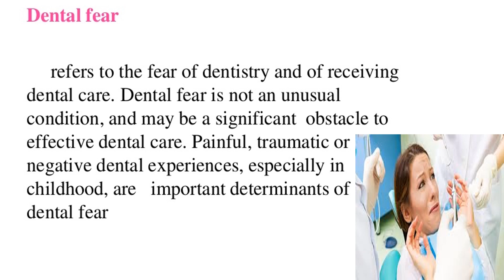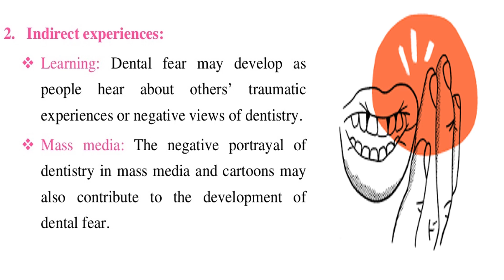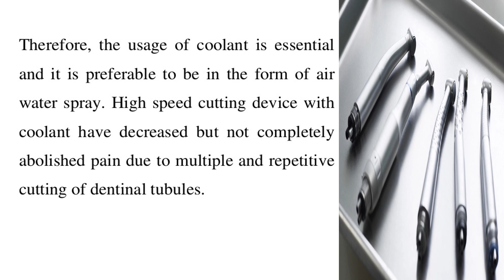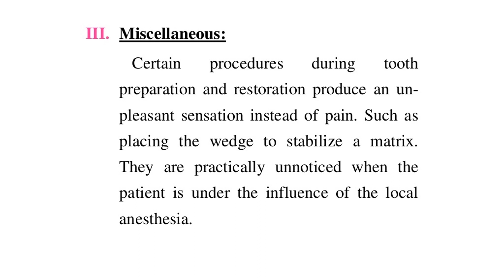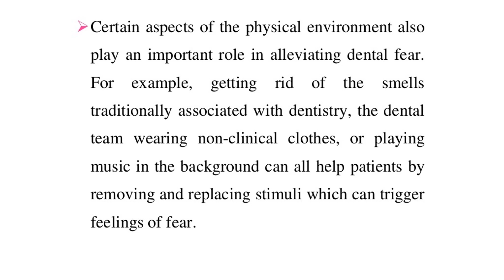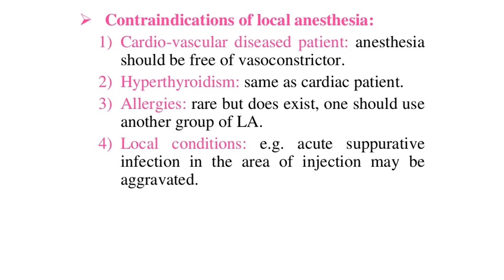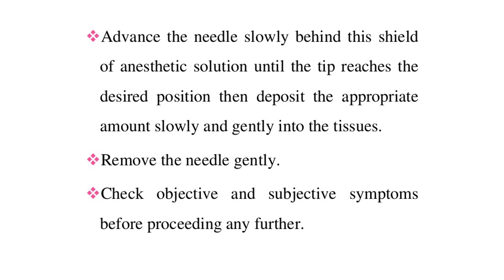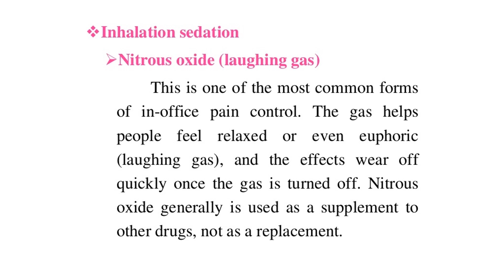Control of Dental Fear & Pain During Operative Procedures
Dental fear refers to the fear of dentistry and of receiving dental care. Dental fear is not an unusual condition, and may be a significant obstacle to effective dental care. Painful, traumatic or negative dental experiences, especially in childhood, important determinants dental fear.
4. • Incidence: Many dentally fearful people will only seek dental care when they have a dental emergency, such as a toothache or dental abscess. People who are very fearful of dental care often experience a “cycle of avoidance” in which they avoid dental care due to fear until they experience a dental emergency requiring invasive treatment, which can reinforce their fear of dentistry. straight my teeth . Tend dental . implant tooth bridge.  teeth aligners
How to manage your fear of dentist
5. • Women tend to report more dental fear than men, and younger people tend to report being more dentally fearful than older individuals. People tend to report being more fearful of more invasive procedures, such as oral surgery, than they less invasive treatment, professional dental cleanings, or prophylaxis.
6. • Causes of dental fear: 1. Direct experiences. 2. Indirect experiences.
7. • Causes of dental fear: 1. Direct experiences: Direct experience people develop dental fears. Most of the people report that their dental fear began after traumatic, difficult, painful dental experience. However, painful or traumatic dental experiences alone do not explain why people develop dental phobia. 크라운 브리지 치아
Patient Management Anxiety & Pain Control NBDE
8.The perceived manner of dentist important variable. Dentists who were considered “uncaring” or “uninterested” .
9. 2. Indirect experiences:  Learning: Dental fear may develop as people hear about others’ traumatic experiences or negative views of dentistry.
10. Stimulus generalization: Dental fear may develop as a result of a previous traumatic experience in a non-dental context. For example, bad experiences with doctors or hospital environments may lead people to fear white coats and antiseptic smells.
Anesthesia sedation: What to expect
11. Causes of operative pain: I. Instrumentation. II. Physical and chemical irritation. III. Miscellaneous.
12. Causes of operative pain: I. Instrumentation: A. Hand cutting instruments: Dull instruments produce more pain than sharp one as they need greater force to be applied to the tooth structure.
13. B. Rotary cutting instruments:
14. • High speed cutting device with coolant have decreased
Dental Treatment: Post-Op Sensitivity Oct 23, 2019
15. • Blunt rotary instruments
17. ii. Vibration
18. II. Physical and chemical irritation
19. III. Miscellaneous
Post Operative Pain Management
20. • Likewise, such procedures as the placement of a rubber dam clamp, packing of the gingival retraction cords
21. • Treatment of dental fear and operative pain Treatments include a combination of behavioral and pharmacological techniques
22. • The technique involves verbal explanations
The Science of Pain Management
23. Certain aspects of the physical environment also play an important role in alleviating dental fear.
24. Some anxious patients respond well to more obvious distraction techniques such as listening to music, watching movies, or even using virtual- reality headsets during treatment. This technique can also be referred as audio-vision analgesia.
25. Pharmacological techniques
Overcoming Dental Anxiety
26. A. Surface anesthesia
27. B. Local anesthesia
Dental Sedation - information for patients
28.  Advantages of local anesthesia: 1) Elimination of pain. 2) Elimination of apprehension associated with anticipation of pain. 3) Allows patient to relax thus relieves muscle tension facilitating retraction of lips, cheeks and tongue thus improving access and visibility. 4) Allows patient to tolerate extended procedure thus saves time. 5) Allows operator to work in a relaxed atmosphere.
29.  Contraindications of local anesthesia: 1) Cardio-vascular diseased : anesthesia should be free of vasoconstrictor. 2) Hyperthyroidism: 3) Allergies: 4) Local conditions
30. Procedure for administration of LA
Overview of anesthesia care
31. Collect the syringe by working outside the patients line of vision
32. Avoid any fast or sudden movements
Dentistry under anesthesia no fear, no pain
33. Advance the needle slowly behind this shield of anesthetic solution
34. C. Electronic anesthesia
A World Of Dental Care, Fear, Anxiety and Sedation
35. E. Acupuncture and Acupressure: Originating in China
36. F. Sedation  Oral sedation
37. Intravenous sedation
General and regional anesthesia: What to expect
38. Inhalation sedation Nitrous oxide (laughing gas)
39. G. General anesthesia
How the Solea All-Tissue Laser Transformed my Practice
40. Laser drills Some dentists
Lectures Dentist